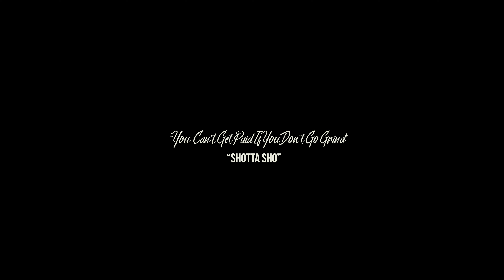Shotta Sho - Lessons (Music Video) Prod. by Da'Professor | SHOT BY 117FILMSNY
Music Video for Shotta Sho's new song "Lessons" prod. by Da'Professor SHOT BY 117FILMSNY